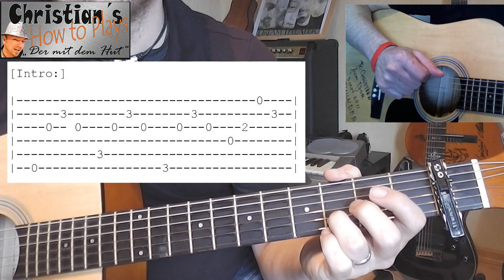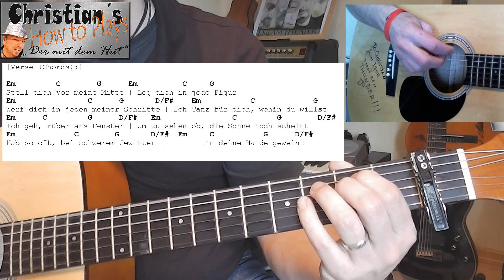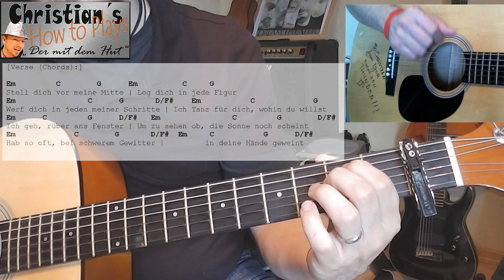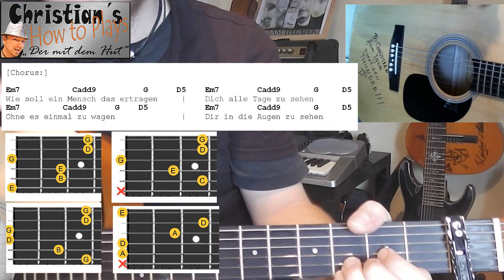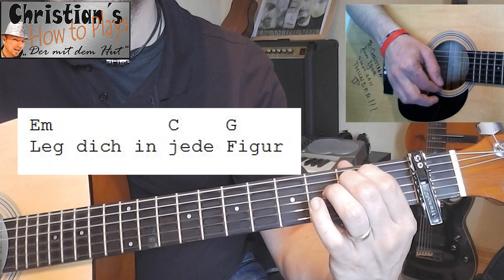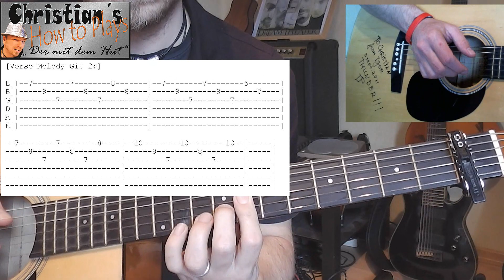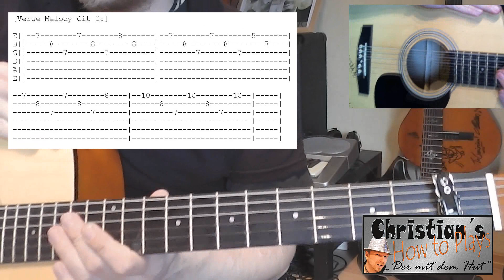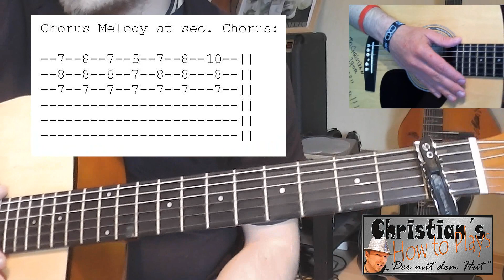★Philipp Poisel WIE SOLL EIN MENSCH Einfache Akkorde + Melodie | Gitarren Tutorial +Tabs★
Philipp Poisel WIE SOLL EIN MENSCH 100% Noten Tabs Akkorde Mit Solo MELODIE Akustik Gitarre Tutorial [HD]

►FRAGEN
Habt ihr Fragen an mich? Meinungen? Feedback? Dann hinterlasse doch hier einen Kommentar. Ich antworte dann so schnell wie möglich :)

► PARTNER
Besucht auch meine Partner:

► INFOS zum Lied / Song / Band

Philipp Poisel begann schon als Kind mit dem Musizieren, er spielte Schlagzeug und Gitarre. Eigene Kompositionen nahm er mit einem Kassettenrekorder auf. Außerdem war er Mitglied in einem Chor, erntete für seinen Gesang allerdings mehrmals negative Kritik und gab den Chorgesang auf.Nach bestandenem Abitur wollte Poisel Realschullehrer für die Fächer Englisch, Kunst und Musik werden. Da er jedoch an der Aufnahmeprüfung im Fach Musik scheiterte, blieb ihm der Zutritt zu diesem Hochschulstudium verwehrt.

► KANALINFO

Schöne Grüße

lernen  noten tabs online anfänger kostenlos musikschule gitarrenlehrer  musikunterricht kinder  frauen männer erwachsene rocker blind linkshänder 1080 HD premium best top hoch high quality lyrics how to tutorial lehrvideo do it yourself wie spiele ich zeigen erklären sagen tipps erfahren studium studieren
finger picking baree barree f dur b moll maj minor 7 9 11 add9 tonleiter skalen theorie basics grundlagen verstärker aufbau bridge hals holz ton sound sustain übung finger schmerzen technik